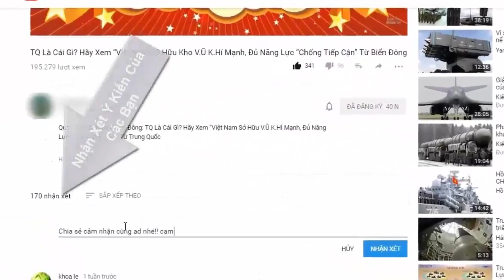Việt Nam thi chung kết Tank Biathlon 2020 bằng trái tim nóng và cái đầu lạnh | Tin Quân Sự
Tại Tank Biathlon 2020 năm nay, Đội xe tăng Việt Nam đã lặp lại thành tích: vào thi đấu trận chung kết của Bảng 2. Liệu chúng ta có đổi được màu huy chương không?